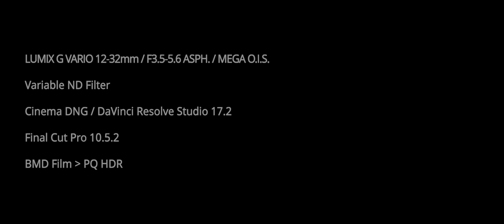[V-snap 09/09/2021] BMPCC Original + LUMIX G VARIO 12-32mm ~ Shibuya (rainy) , Tokyo ~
@ Shibuya (rainy), Tokyo

if you ready for HDR, you can see PQ HDR.

 - Blackmagic Design Pocket Cinema Camera Original
 - Panasonic LUMIX G VARIO 12-32mm / F3.5-5.6 ASPH. / MEGA O.I.S.

record on CinemaDNG.

Beked on  DaVinci Resolve 17.2.